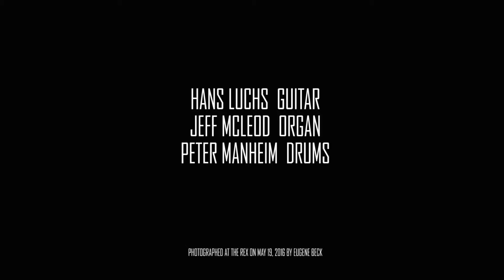HANS LUCHS TRIO / LUCID / HANS LUCHS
Hans Luchs  Guitar
Jeff McLeod  Organ
Peter Manheim  Drums

Photographed on May 19th at The Rex in Toronto by Eugene Beck